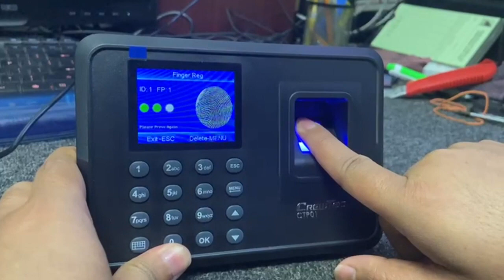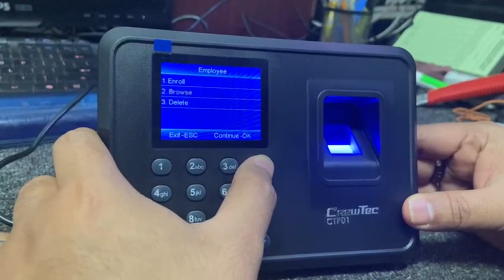CrewTec CTP01 Fingerprint Machine Tutorial : 2) How to Add User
In this video we are going to show you how to add user on the machine.